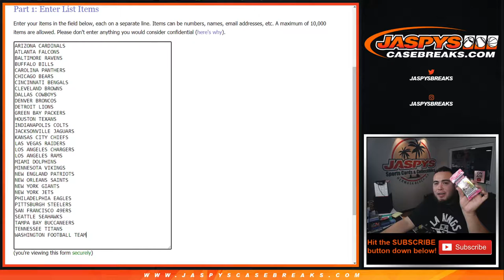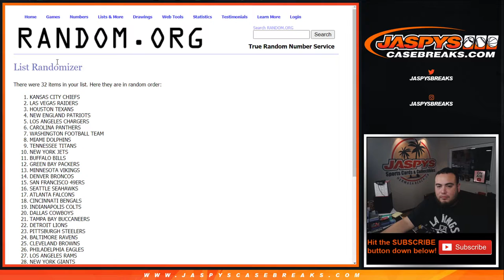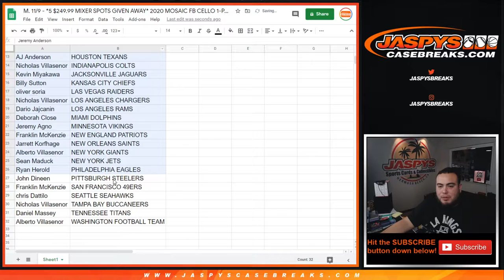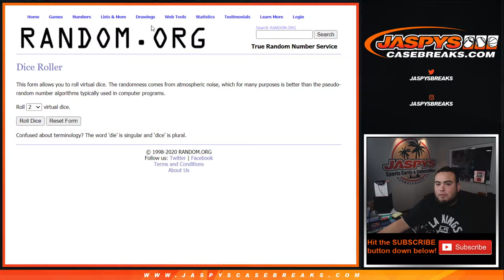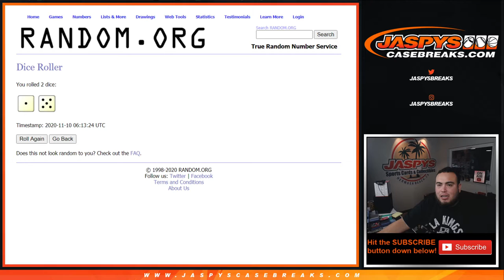M. 11/9 - *5 $249.99 MIXER SPOTS GIVEN AWAY* 2020 MOSAIC FB CELLO 1-PACK BREAK #57 *RT*